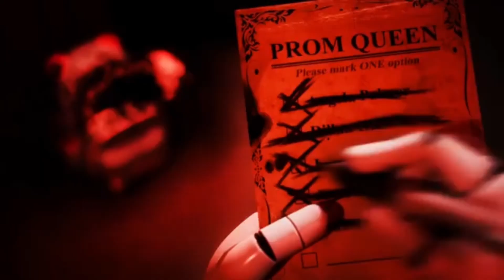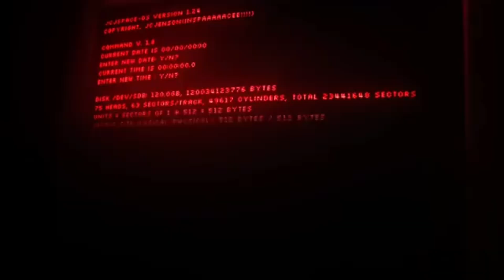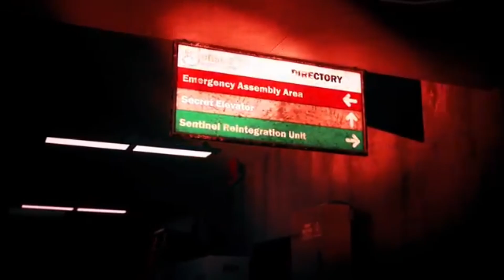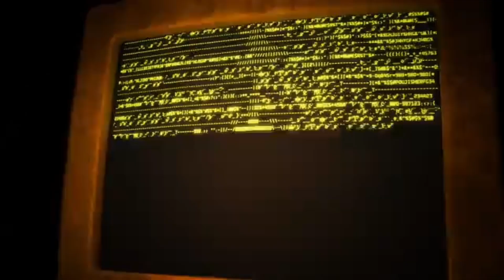Ranking murder drone episodes from worst to best